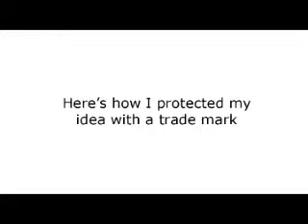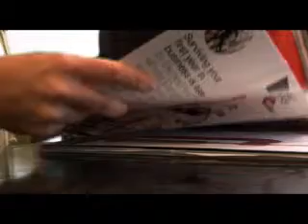Business Link - Here's how I protected my idea with a trade mark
GuruOnline is an online business advice video portal where business leaders impart their knowledge in a searchable question and answer format using streamed videos that cover business topics.

Colin Reeves, director of several companies, talks about how he went about registering a company trade mark and the protection and benefits that a trade mark offers.